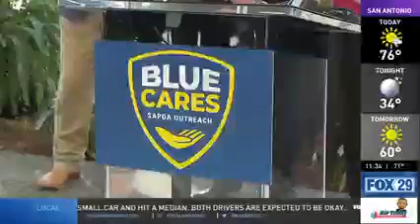Fox News Midday 11 AM (KABB TV) New Grant Program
SAPOA Community Grant Program coverage on Fox News Midday 11 AM (KABB TV), 02/17/2022.